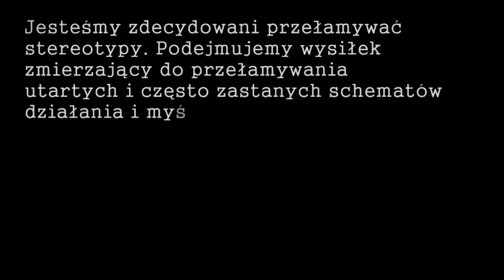GIBON - Metrowy, Bullski, Rufijok, P. Bukartyk, Silk, Skorup, Juvson, Ratowicz, Bu, Feel'x, HWR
Metrowy & Fankatak, Agencja Protest Song i Stowarzyszenie Wolne Konopie zapraszają na klip!   /// rozwiń opis - dowiesz się więcej o projekcie ///

Międzygalaktyczny Łańcuch Rymów Legalizacyjnych, w skrócie GIBON.

“Gibon” jest kontynuacją muzycznych PROPAGANDZI , czyli składanek pro legalizacyjnych , które powstają od 2008r. pod okiem Stowarzyszenia Wolne Konopie oraz marki Protest Song, którą od 2009 roku zajmuje się Metrowy. Więcej o wszystkich czterech wcześniejszych PROPAGANJACH znajdziesz tu, download też

“Gibon” dedykowany jest zmarłemu Andre Furst z Shanvre.info, ze Szwajcarii. Od wielu lat wspierał Wolne Konopie oraz coroczną akcję Otwarta Pestka. To on jako pierwszy zasugerował, że “Gibon” powinien być utworem o charakterze międzynarodowym i powinien łączyć różne kultury i pokolenia we wspólnej sprawie. Andre Furst zmarł w kwietniu 2015r. Jest dla nas wzorem i ikoną. Był (i jest) dobrym duchem Wolnych Konopi i wspaniałym aktywistą!

ENGLISH---

Intergalactic Chain of Legalization Rhymes - GIBON. Update - November 2015

YOU also can become one of the links in our Intergalactic Legalization Chain- learn how !!

"Gibon" is a continuation of pro-legalization musical projects that arise from 2008 under the supervision of the Wolne Konopie and Protest Song brand, which since 2009 has been involved by Metrowy.

"Gibon" is dedicated to Andre Furst of Chanvre.info, from Switzerland.. He was (and is) a Good Spirit of Wolne Konopie and a great activist!

Do GIBONA przyłączyli się już: zespół Fankatak (inicjator i pomysłodawca projektu) skład: Metrowy, Wojaczek, Bulski, Musiek, gliwicki raper Skorup (ZiombelKru, KOSMOS), Piotr Bukartyk, SinSen (Green Light), Kasza Kaszyński (Green Light), HK Rufijok (Protest Song, KOSMOS), Leon Leonidas oraz Mc Silk.

Kolejne ogniwa naszego Łańcucha Rymów już się zawiązują! Czekamy na Ciebie!

GIBON AUDIO W AKTUALNEJ WERSJI oraz więcej iformacji o projekcie, tutaj